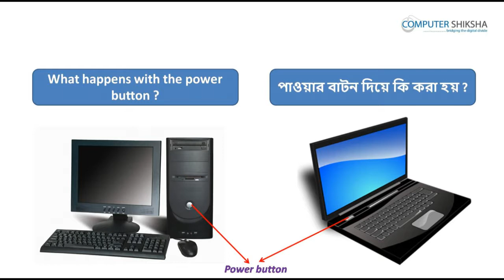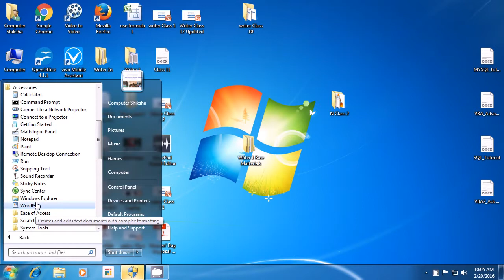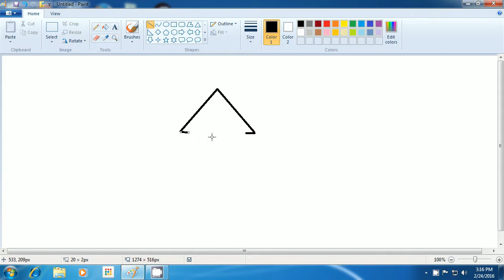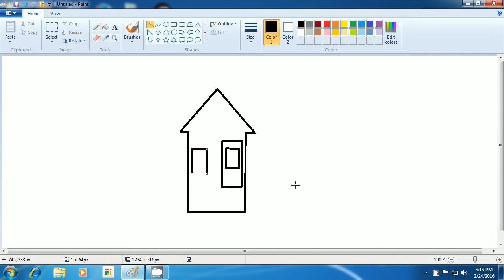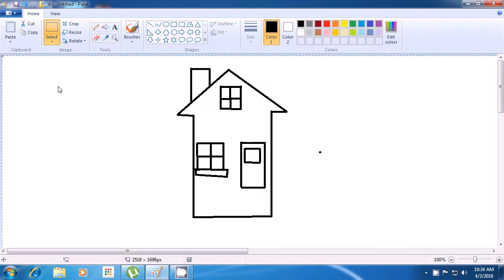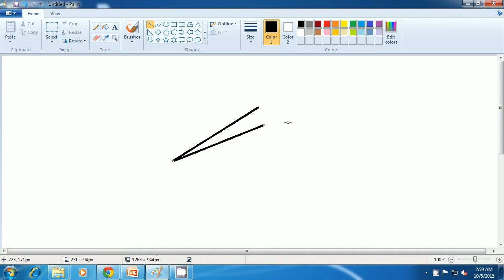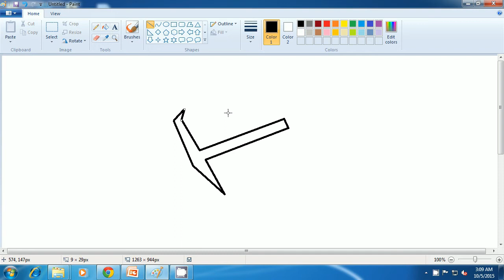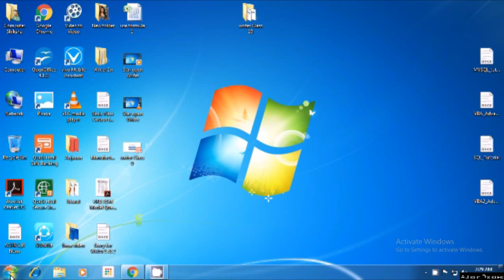Class 3 Learn computers - Computer Education Online & Free (In Bengali)